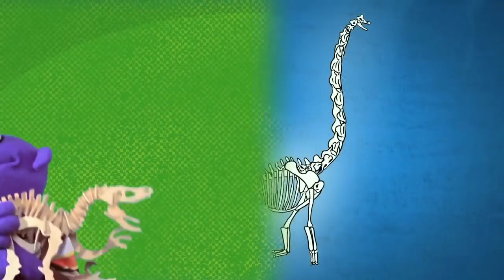Animal Songs for Kids | Pancake Manor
Rock out with these animal songs from Pancake Manor - the best music for kids and parents! Animal Songs for Kids is a 21 minute collection of educational music featuring dogs, cats, spiders, dinosaurs, pigs, cows and many more creatures!

The compilation includes Animal Sounds, the Animal Finger Family, Five Little Monkeys Jumping on a Bed, Old MacDonald had a Farm and more! Learn what noises farm animal make, count some jumping monkeys, and even learn to spot a bird!

00:00 - ANIMAL SOUNDS SONG
02:40 - I LOVE DOGS SONG
03:58 - DINOSAUR BONES
05:30 - ANIMAL FINGER FAMILY
07:02 - ITSY BITSY SPIDER
08:45 - OLD MACDONALD HAD A FARM
11:58 : FIVE LITTLE MONKEYS JUMPING ON A BED
15:03 - WHAT IS A BIRD
16:59 - DRAGON SONG
18:27 - ANIMAL SOUNDS SONG

Pancake Manor™makes fun, educational music videos for kids and their awesome parents and teachers! Our songs and videos will be enjoyed by children both at home and in the classroom!